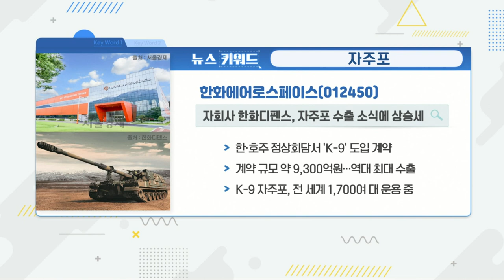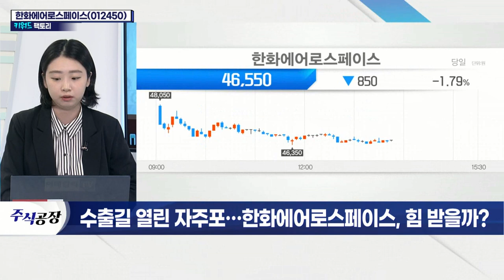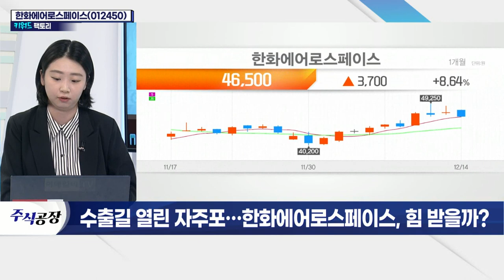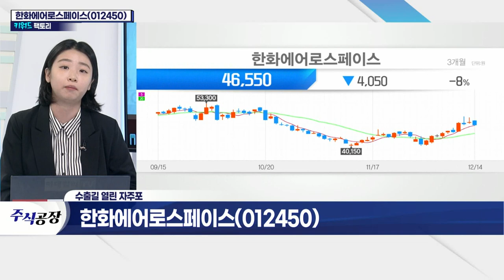한화에어로스페이스(012450)... 수출길 열린 자주포… 한화에어로스페이스, 힘 받을까?_키워드 팩토리 (20211214)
한화에어로스페이스(012450)... 자주포
- 산업용 특수방산장비·자주포·장갑차 등 제조
- 자회사 한화디펜스, 'K-9' 도입 계약
- 계약규모 9,300억… 'K-9' 수출 역대 최대치
- 해외 수주 모멘텀 지속… 외형 성장 전망
- 진입 장벽 높은 산업… 장기간 투자 필요
- 단기적 관점에서는 투자 부적합
- 미래 가치 충분… 장기적 관심